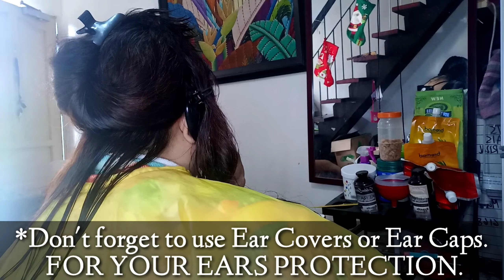HAIR REBONDING WITH HAIRCOLOR AND HAIR FROSTING AND BRAZILIAN BLOWOUT | KINKY HAIR | Lola Kikay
☑️Vlog Title: HAIR REBONDING WITH HAIRCOLOR AND HAIR FROSTING AND BRAZILIAN BLOWOUT | KINKY HAIR | Lola Kikay
Uploaded: 12/19/20
Model: YANIE DELA ROSA

I hope you enjoyed watching. Salamat po ng Marami. ❤️❤️❤️

1k na po tayo KA-KIKAY. ❤️❤️❤️

✴️ All the reviews, comments and suggestions that been said are in my experience.